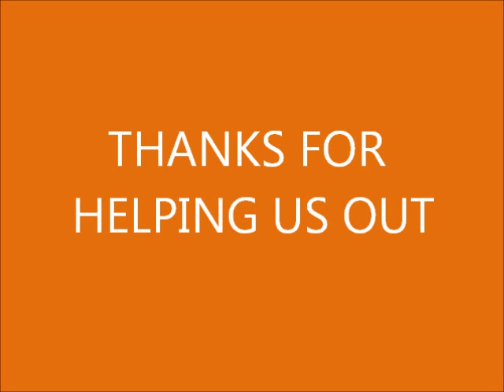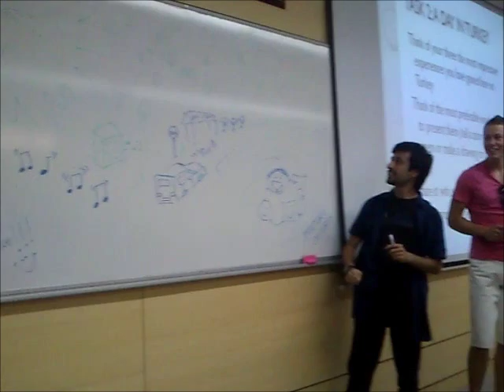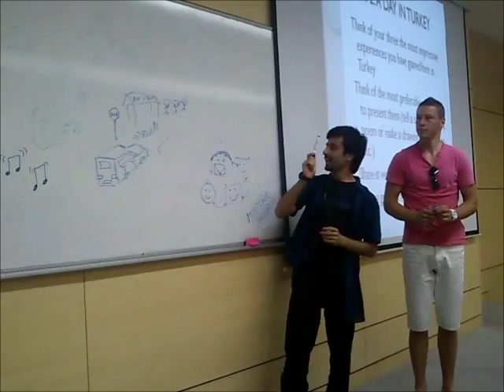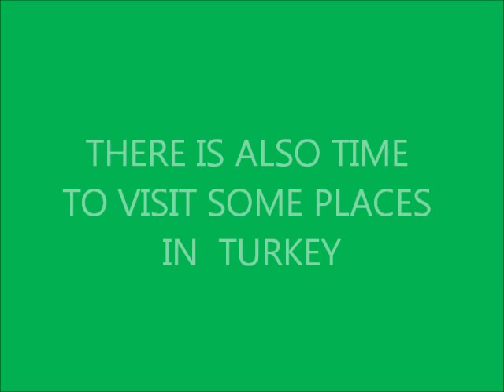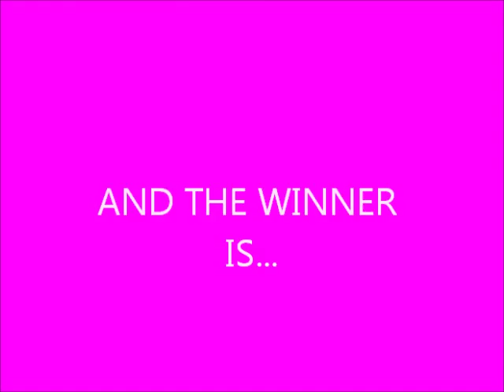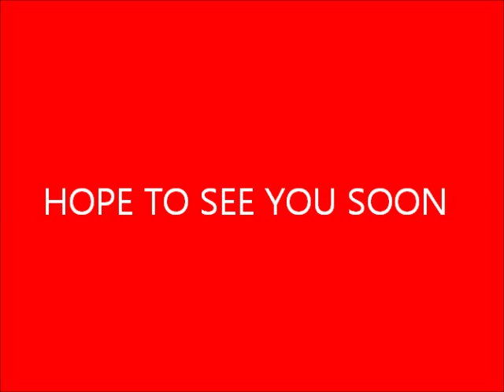DESI EXPERIENCE 2012 Sakarya University Turkey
Four countries (Turkey, Portugal, Lithuania and Spain) were together to discuss about effective schools for inclusion, and it was a really good experience, not only about sharing points of view about it, as well being with different people and knowing to each others and about several countries' culture!!!. That has been a worderful experience!!! hope to see you soon people, instead... there we are with in this video!! good luck for everyone =D